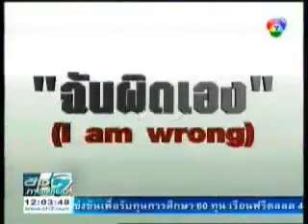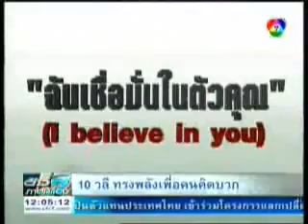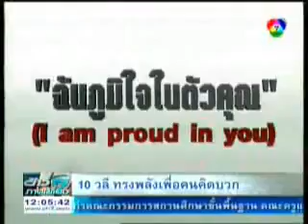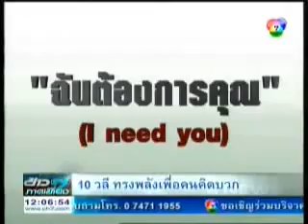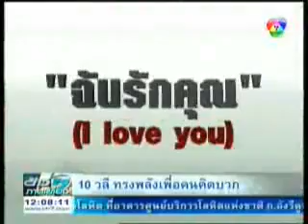10 วลีทรงพลังเพื่อคนคิดบวก YouTube